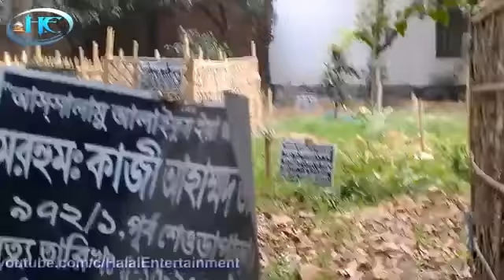আমার ভাল লাগার গজল(20)